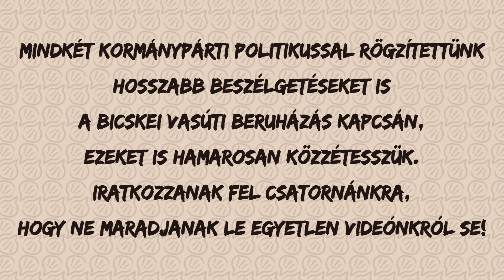Újraindul-e a vasúti forgalom december 9-én a Győr-Budapest vonalon? Bálint Istvánné, Tessely Zoltán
Bálint Istvánnét, Bicske Fidesz-KDNP-s polgármesterét és Tessely Zoltánt, a vasúti közlekedés hiányával leginkább érintett térség kormánypárti országgyűlési képviselőjét kérdeztük arról, hogy a harmadik felújítási ütem december 9-i határideje után újraindul-e a forgalom az egyes vasúti fővonalon.
Tatabánya és Biatorbágy között jelenleg is vonatpótló buszok szállítják az utasokat, akiknek így kétszer is át kell szállniuk, amennyiben az ország észak-nyugati részéből Budapestre szeretnének eljutni.
A felújítás első üteme még szeptember 18-án kezdődött a MÁV győri fővonalán, mostanra már a harmadik ütemet szenvedik a nyugati országrészből a fővárosba és vissza utazók.
Kérjük, támogassa a Gulyáságyú Média működését, támogassa a még megmaradt magyar független, minőségi újságírást